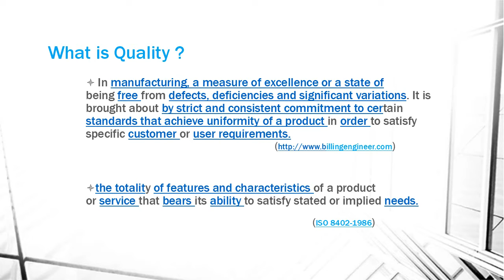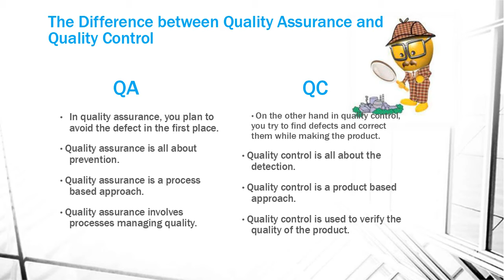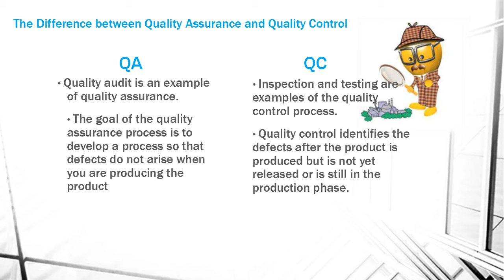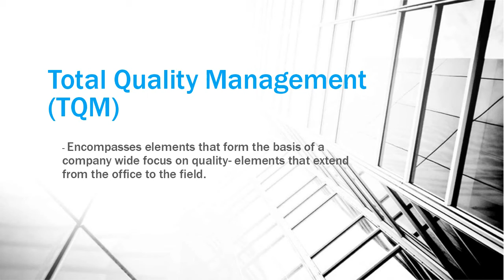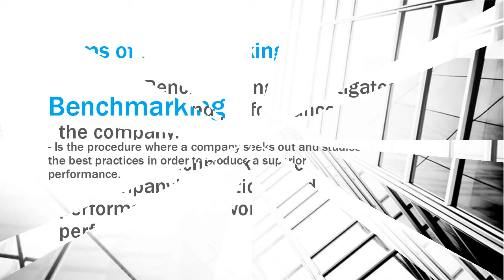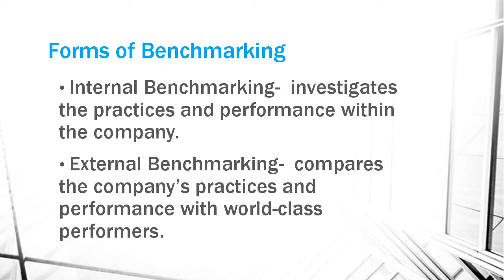Quality Control and quality assurence courses in bhadanis india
Quality Control and
Quality Assurance
What is Quality ?
Quality Control (QC)
Quality Assurance (QA)
The Difference between Quality Assurance and
Quality Control
The Difference between Quality Assurance and Quality Control
The Benefits of Quality Assurance and Quality
Control
Quality Begins with
Quality Design
Quality Design
FMI/ CMAA Survey